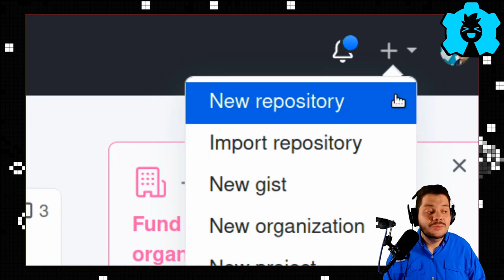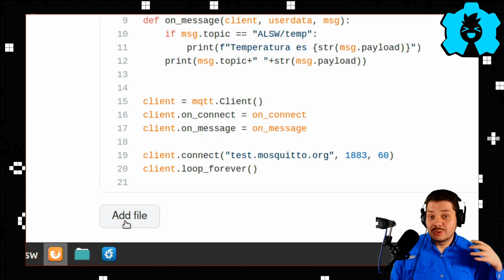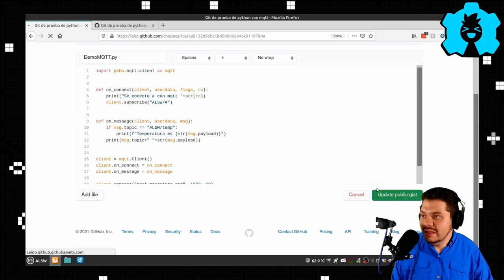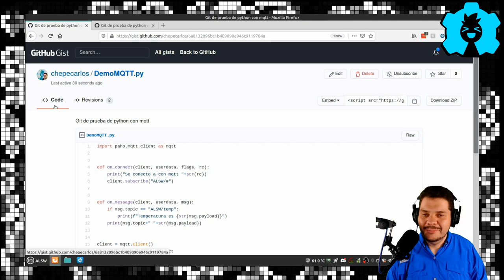✅ Manda tu codigo ASI 🔥 | Tutorial Gist de Github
Quiere compartir codigo por internet de manera que sea mas facil de entener tu codigo, script o funcion pasalo usando gits, una manera rapida y eficiente de compartir codigo por la web

🕓 Índice:
00:00 Introduccion
01:15 Que necesitas
01:32 Crear Gits
01:44 Poner La extencion codigo
02:04 añadir otro archivo
02:24 Crea publico o privado el gits
02:36 Compartir el gits
03:04 Actualizar Gits
03:43 Despedida